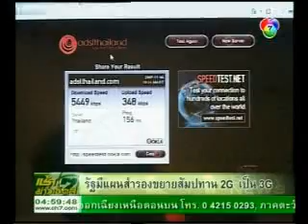รัฐฯเสนอขยายสัมปทาน 2G เป็น 3G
กรณ์เสนอแนวทางแก้ปัญหา 3G ไม่คืบหน้า